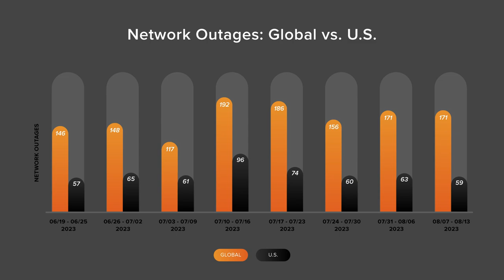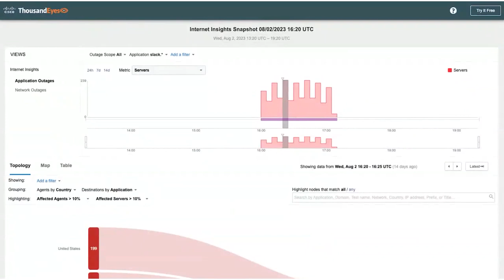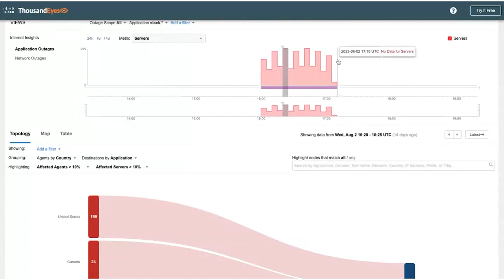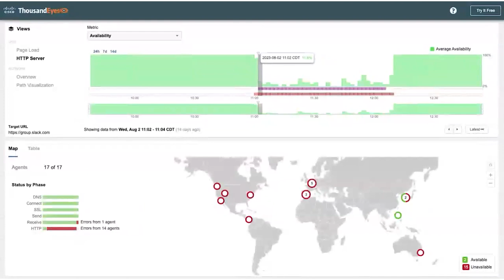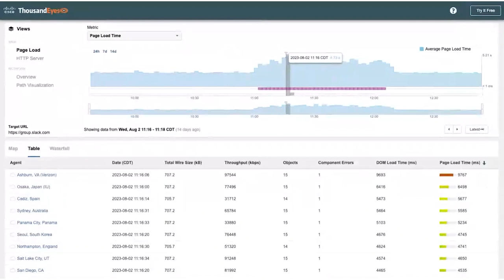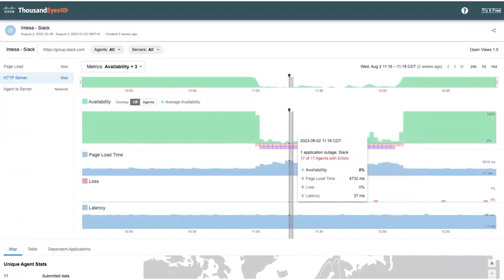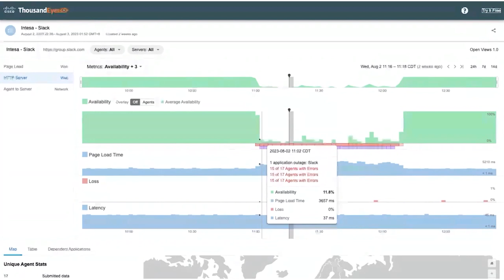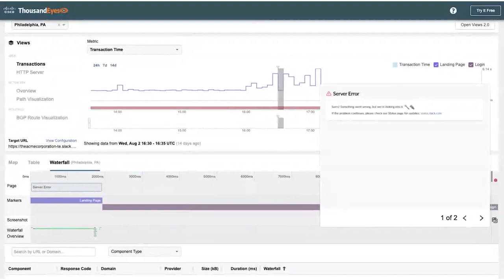An August Slack Outage and Why Context Matters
Context matters when working on a distributed web-based application or service where everything is linked and dependent on each part functioning correctly.

It’s all too easy for one team to make a change that unexpectedly affects something another team is working on. Or the combined impact of both changes may also accidentally break something.

To avoid such mishaps, teams should cut back on silos as much as possible.

However, it’s hard to completely eliminate siloed operations or decision-making. But the potential negative effects of silos can be reduced if each team has a view of the end-to-end service that’s tailored to their specific area or domain—that is, presented to them in a context that they understand.

Tune in to this week’s episode to learn more about mitigating silos and also explore lessons from recent disruptions at Slack, Spotify, and Wells Fargo.

- Explore the Slack disruption in the ThousandEyes platform (NO LOGIN REQUIRED)

CHAPTERS
00:00 Intro
00:50 The Download
04:35 By the Numbers
06:56 Slack Disruption
27:19 Spotify Disruption
33:16 Get in Touch

If you have questions, feedback, or guests you would like to see featured on the show, send us a note at . Or follow us on X (formerly Twitter): @thousandeyes

ABOUT THE INTERNET REPORT:
This is the Internet Report, a podcast uncovering what’s working and what’s breaking on the Internet—and why.

Tune in every other week for the Pulse Update series to hear from the Internet experts at ThousandEyes as they share the latest data on ISP outages, public cloud provider network outages, collaboration app network outages, and more.

Then, the hosts dig into the most interesting outage events from the prior week, examining popular service outages and discussing what went awry—was it the Internet, or an application issue?